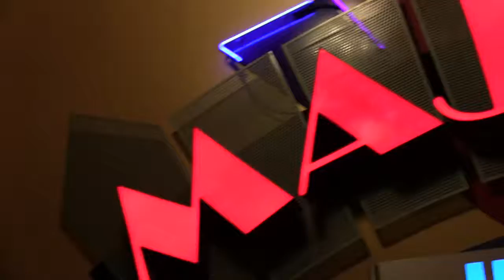Allied furious7 Screening Washington DC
Fast & Furious 7 Screening Washington DC